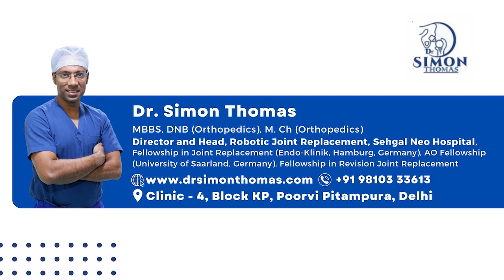Revision Knee Replacement Success Story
Follow the journey of a patient from knee pain to walking confidently. After initial challenges from a knee replacement, Dr. Simon Thomas and the Sehgal Neo Hospital team performed a successful corrective surgery.

Hear from the patient, their supportive spouse, and Dr. Simon Thomas about the recovery process and the resulting easy movement.

Experience a tale of determination, medical expertise, and the joy of restored mobility. Learn how Sehgal Neo Hospital is advancing in healthcare. Considering knee correction?